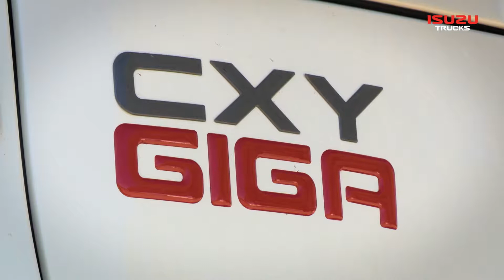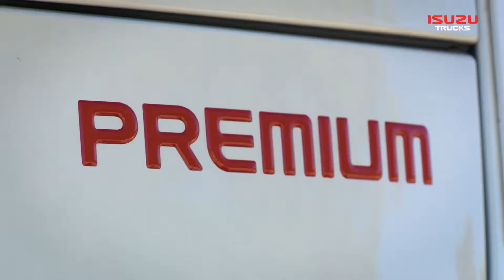IAL Customer Profiles: Garden Grove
Garden Grove is a multi-faceted business, offering garden supplies, bulk haulage and even a construction company.
This versatility requires them to maintain an extensive transport fleet in which Isuzu Trucks, with its seemingly endless flexibility across every weight segment, plays a starring role.